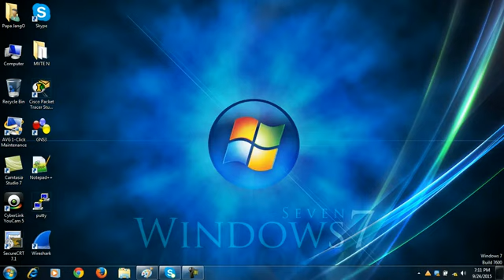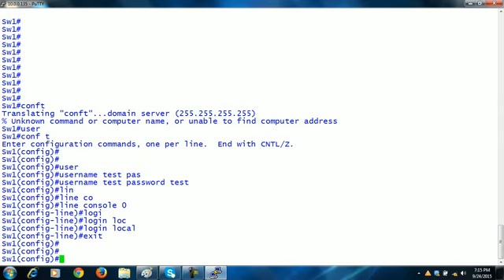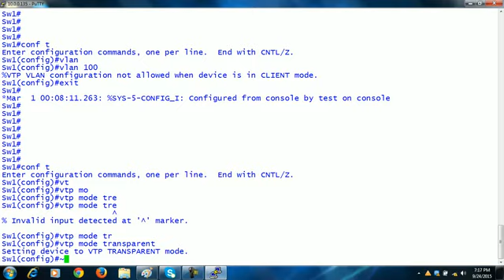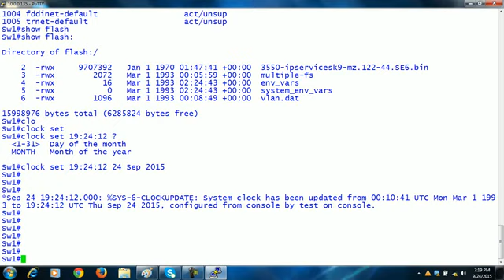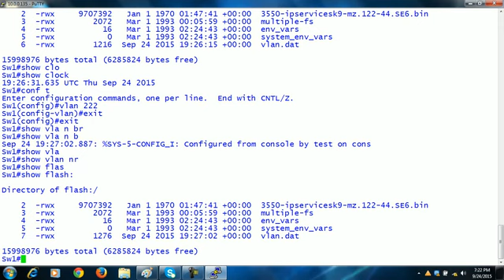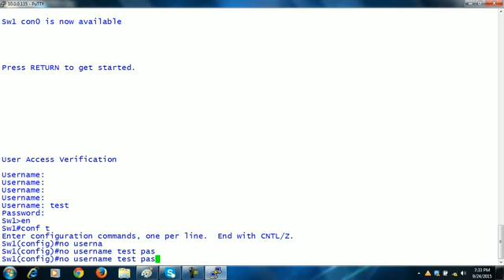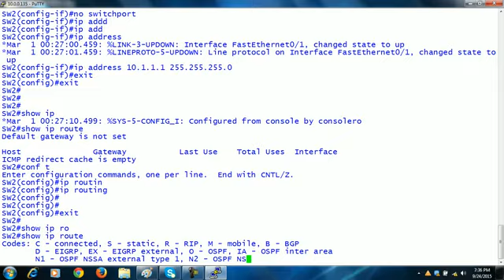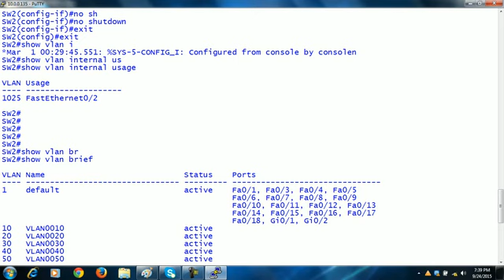How to configure VLAN in CCNP SWITCHING VIDEOS PART 3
🌐 How to Configure VLAN in CCNP: Complete Guide

In this CCNP tutorial, you will learn how to configure Virtual Local Area Networks (VLANs) on Cisco switches to enhance network performance, security, and management. VLANs allow you to logically segment a network into smaller, more manageable pieces, improving traffic flow, reducing broadcast domains, and optimizing resource usage. This video covers the essential steps for setting up and configuring VLANs to optimize your network topology.

📚 What You’ll Learn:

What VLANs are and how they function to segment your network into smaller, isolated broadcast domains.
How to create and assign VLANs on Cisco switches using the command-line interface (CLI).
The process of assigning switch ports to specific VLANs (access ports vs. trunk ports).
How to verify VLAN configuration and troubleshoot common VLAN issues.
Best practices for organizing VLANs for improved network performance and security.

🎥 Hands-On Lab:
Follow along with practical demonstrations of VLAN creation, port assignment, and verification on Cisco switches, ensuring your VLANs are configured correctly for efficient network segmentation.

CCNP students preparing for certification exams.
Network engineers and administrators looking to master VLAN configuration for optimized network segmentation.
IT professionals seeking to improve their network's scalability and security through VLANs.